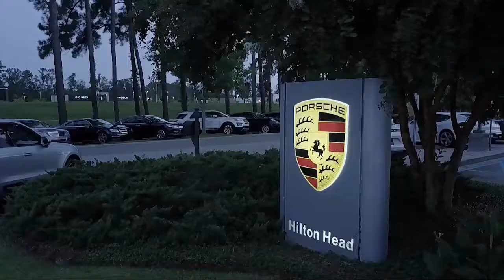2006 Toyota 4Runner SR5 Sport Sport Utility Savannah Hilton Head Beaufort Bluffton Pooler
2006 Toyota 4Runner SR5 Sport Sport Utility Stock Number: VT048730 Vin:JTEZU14R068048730.